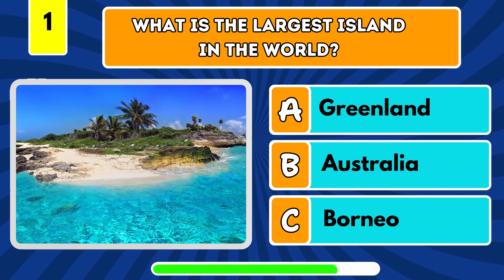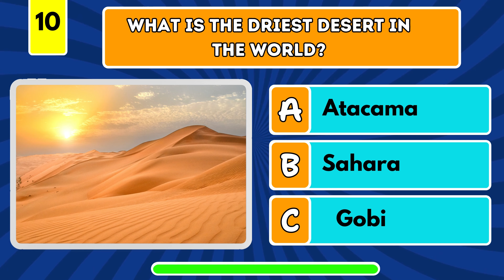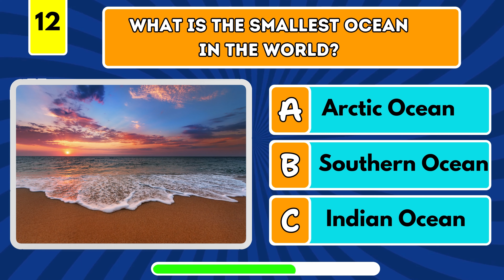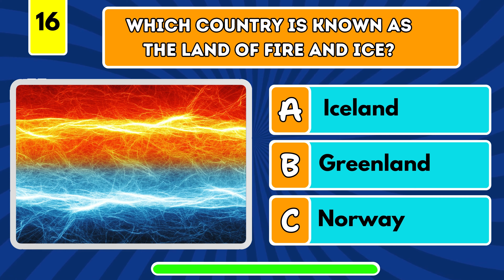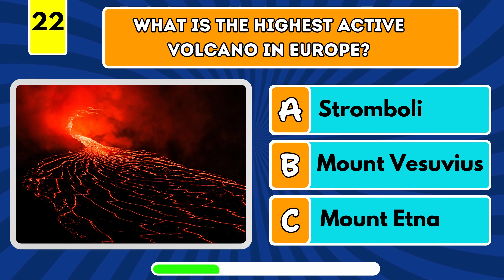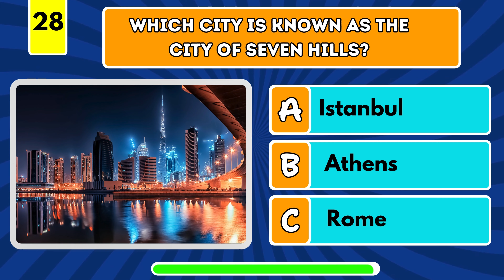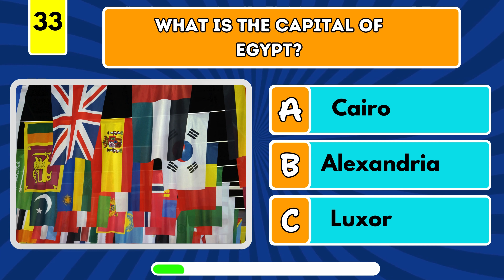World Geography Quiz: Test Your Knowledge!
Welcome to our World Geography Quiz! Join us in this exciting journey around the globe as we test your knowledge of geography. In this video, we'll challenge you with 35 intriguing questions about countries, capitals, landmarks, and natural wonders from every corner of the world.

From identifying the largest island to naming the capital cities, we'll explore fascinating facts about our planet's diverse landscapes and cultures. Get ready to embark on an adventure that will expand your understanding of the world we live in.

Challenge yourself or gather your friends and family for a fun quiz night. Whether you're a geography enthusiast or just looking to learn something new, this quiz is for you!

So, grab a pen and paper, and let's dive into the world of geography together. Let's get started!